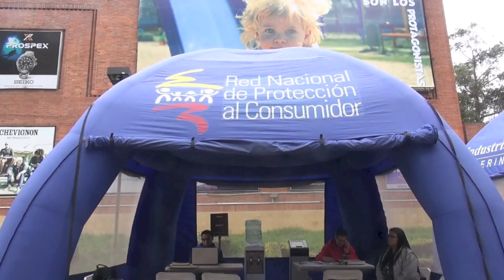Ruta del Consumidor visita a Usaquén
La "Ruta del Consumidor" se encuentra prestando los  servicios en la localidad de Usaquén, del 18 al 21 y del 24 al 28 de octubre de 2016.

La Ruta del Consumidor es una Unidad Móvil (Bus) que presta servicios y asesora a los ciudadanos en temas relacionados con la protección del consumidor, donde ellos pueden interponer denuncias, demandas cuando sientan que sus derechos son vulnerados desde la perspectiva de ser consumidor y o usuarios